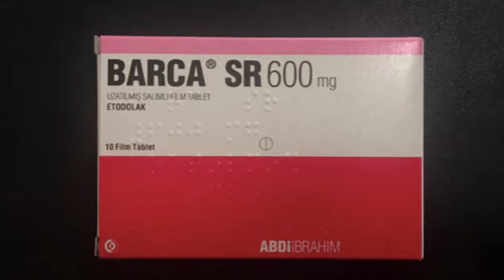Barca SR Nedir, Ne İşe Yarar, Nasıl Kullanılır, Yan Etkileri ve Kullananların Yorumları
barca sr, barca sr 600, barca sr 600 ekşi, barca sr 600 emziren anneler kullanabilir, barca sr 600 fiyat, barca sr 600 kaç lira, barca sr 600 kortizon içerir mi, barca sr 600 kullananlar yorumları, barca sr 600 kullanımı, barca sr 600 mg ağrı kesicimi, barca sr 600 mg fiyat 2021, barca sr 600 mg kilo aldırırmı, barca sr 600 mg yan etkileri, barca sr 600 muadili, barca sr 600 ne kadar sürede etki eder, barca sr 600 nedir, barca sr 600 nedir fiyat, barca sr 600 niçin kullanılır, barca sr 600 prospektüs, barca sr kas gevşetici, barca sr kullananlar, barca sr ne için, barca sr nedir, barca sr neye yarar, barca sr yan etkileri, barca sr yorumlar